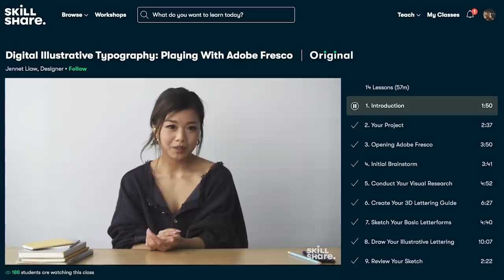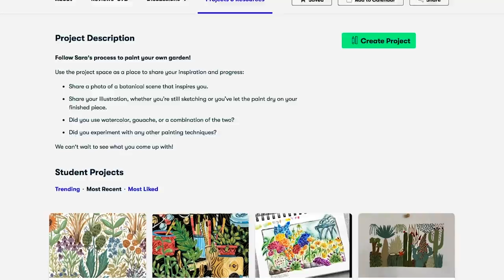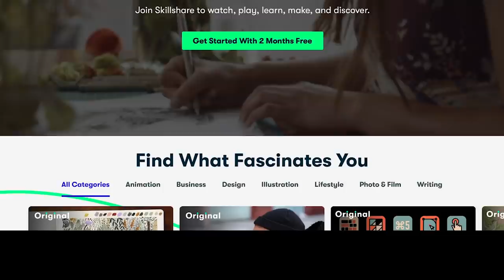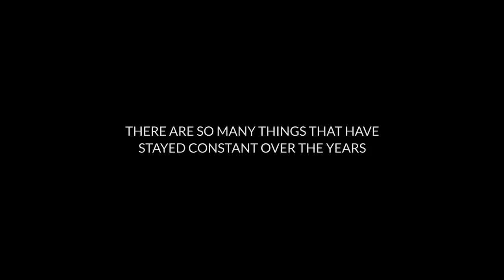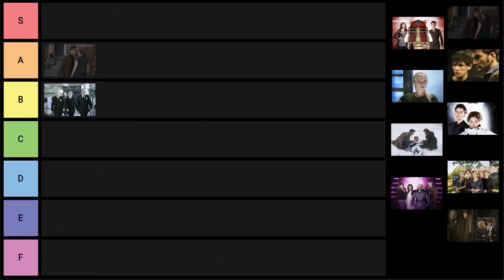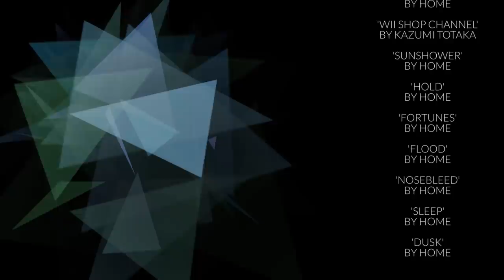Remember When Doctor Who Literally Destroyed Pompeii?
Does 'Fires of Pompeii' deserve its beloved reputation or is it actually overrated?